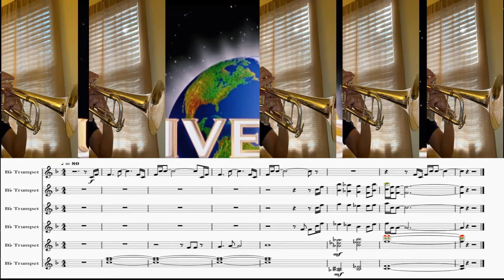Universal Studios Theme | Trumpet Sheet Music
Trumpet cover of the Universal Studios Theme with play along sheet music.
Its great to be back! Expect new videos very soon.

Universal theme orlando, hollywood, studios with trumpet sheet music for ensemble